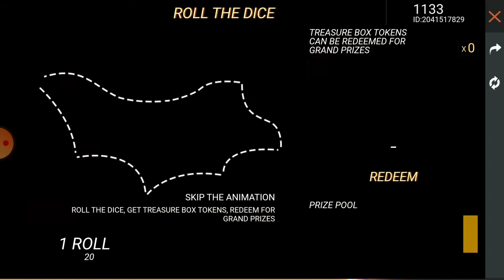Finally I got M1887 gun skin😎😎